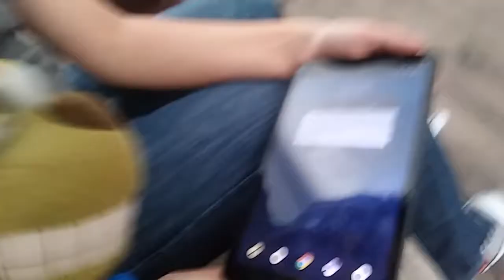Springtrap meets Benji